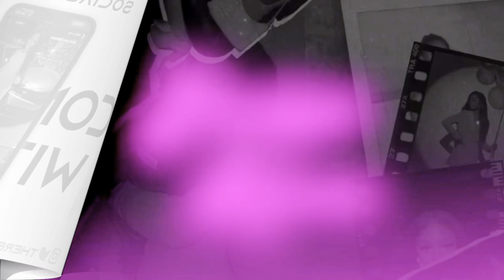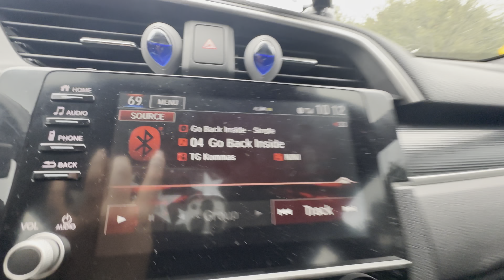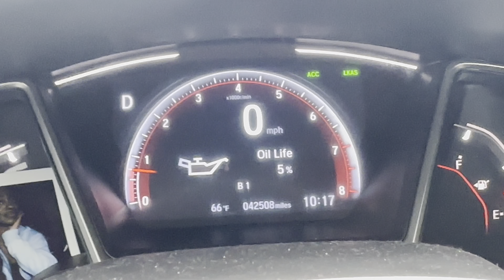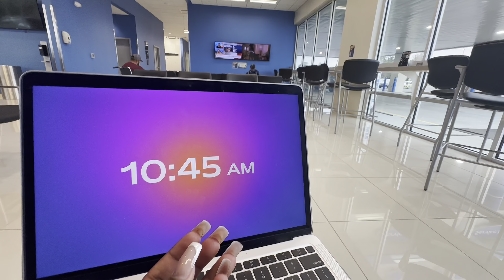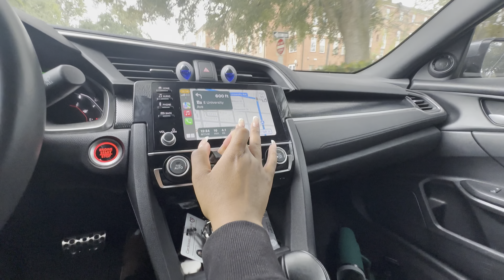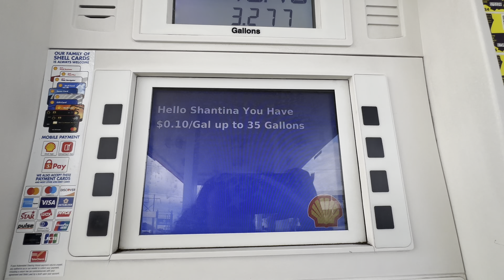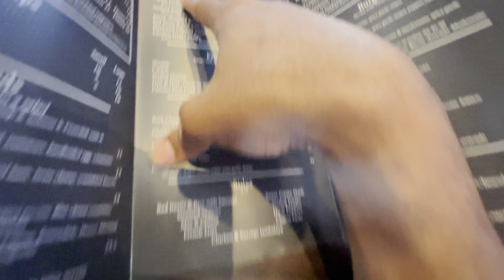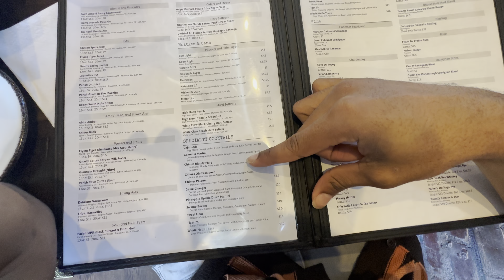VL♡︎G | WEEKEND IN MY LIFE: morning routine, shopping, birthday brunch + MORE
C O O L L K I D D C H A N N E L :